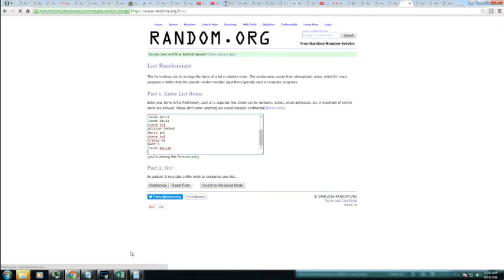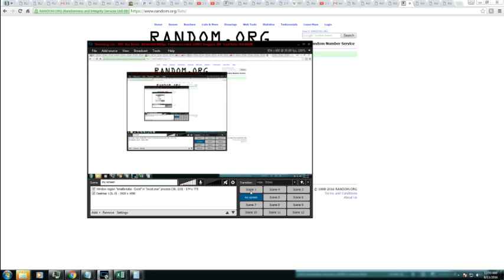$50 CREDIT CONTEST